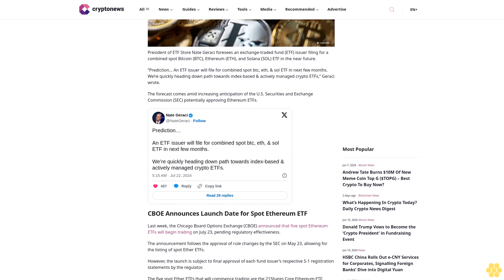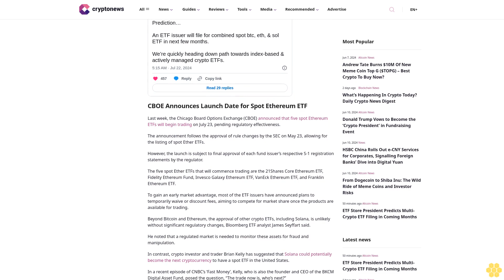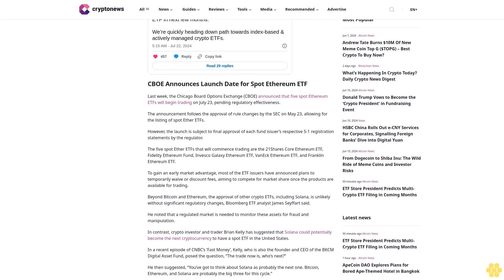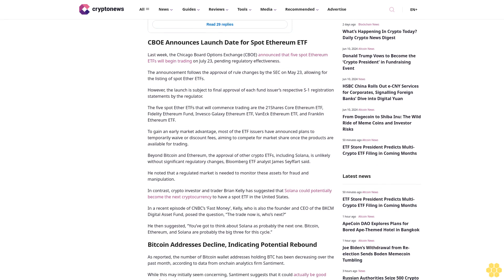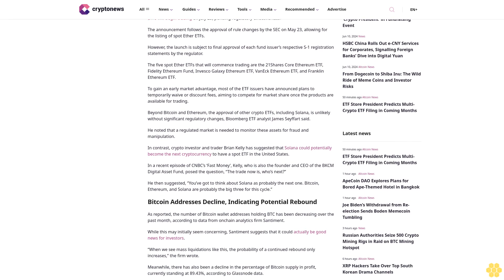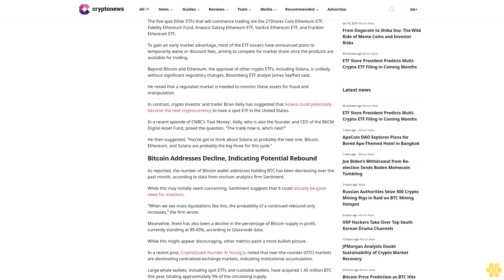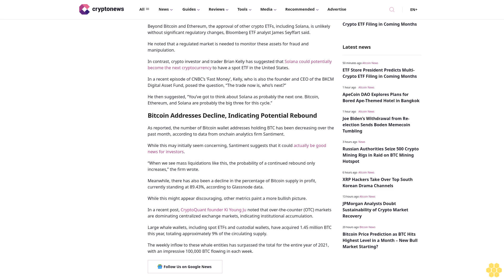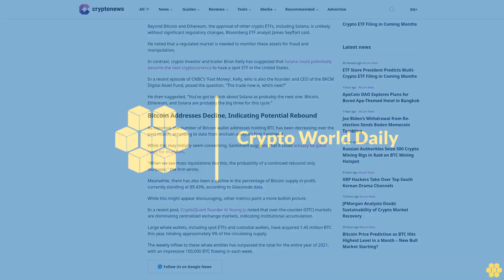ETF Store President Predicts Multi-Crypto ETF Filing in Coming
Ruholamin Haqshanas

President of ETF Store Nate Geraci foresees an exchange-traded fund (ETF) issuer filing for a combined spot Bitcoin (BTC), Ethereum (ETH), and Solana (SOL) ETF in the near future.

“Prediction… An ETF issuer will file for combined spot btc, eth, & sol ETF in next few months. We’re quickly heading down path towards index-based & actively managed crypto ETFs,” Geraci wrote.

The forecast comes amid increasing anticipation of the U.S. Securities and Exchange Commission (SEC) potentially approving Ethereum ETFs.

CBOE Announces Launch Date for Spot Ethereum ETF.

Last week, the Chicago Board Options Exchange (CBOE) announced that five spot Ethereum ETFs will begin trading on July 23, pending regulatory effectiveness.

The announcement follows the approval of rule changes by the SEC on May 23, allowing for the listing of spot Ether ETFs.

However, the launch is subject to final approval of each fund issuer’s respective S-1 registration statements by the regulator.

The five spot Ether ETFs that will commence trading are the 21Shares Core Ethereum ETF, Fidelity Ethereum Fund, Invesco Galaxy Ethereum ETF, VanEck Ethereum ETF, and Franklin Ethereum ETF.

To gain an early market advantage, most of the ETF issuers have announced plans to temporarily waive or discount fees, aiming to compete for market share once the products are available for trading.

Beyond Bitcoin and Ethereum, the approval of other crypto ETFs, including Solana, is unlikely without significant regulatory changes, Bloomberg ETF analyst James Seyffart said.

He noted that a regulated market is needed to monitor these assets for fraud and manipulation.

In contrast, crypto investor and trader Brian Kelly has suggested that Solana could potentially become the next cryptocurrency to have a spot ETF in the United States.

In a recent episode of CNBC’s ‘Fast Money’, Kelly, who is also the founder and CEO of the BKCM Digital Asset Fund, posed the question, “The trade now is, who’s next?”

He then suggested, “You’ve got to think about Solana as probably the next one. Bitcoin, Ethereum, and Solana are probably the big three for this cycle.”

Bitcoin Addresses Decline, Indicating Potential Rebound.

As reported, the number of Bitcoin wallet addresses holding BTC has been decreasing over the past...